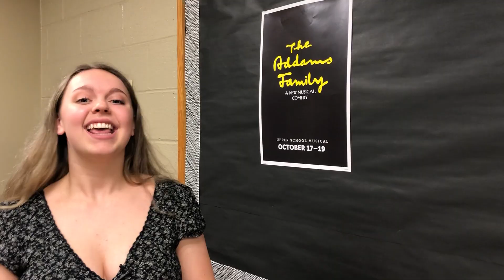Upper School Musical Promo - Addams Family